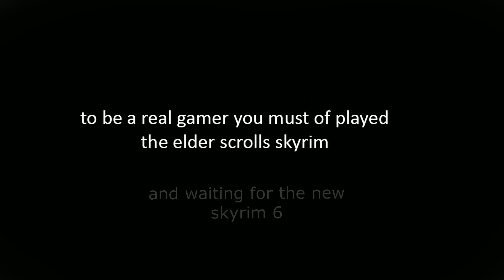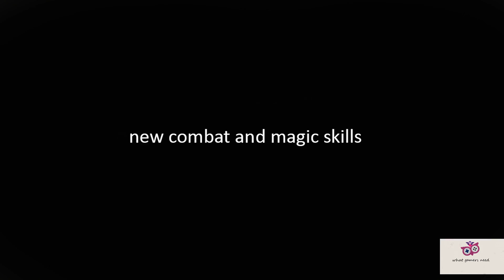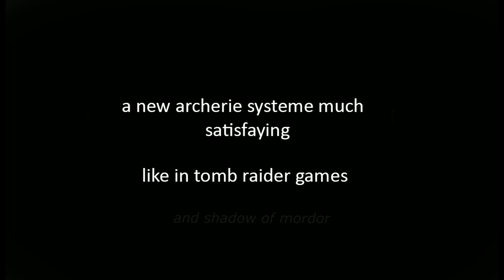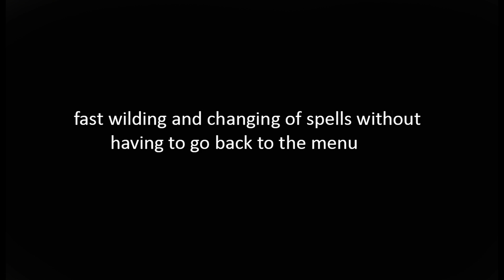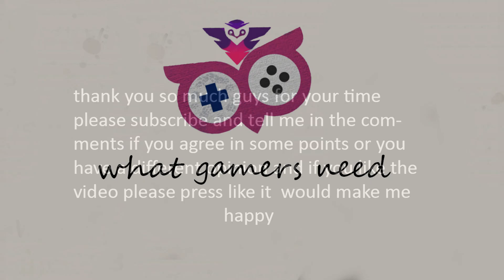the elder scrolls 6 skyrim trailer (review) 2019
this video represents a review to the new skyrim trailer in which we present diffrent changes that we want to see in the future game please subscribe if u like my video and leave a comment in what you want in the new skyrim game

we present diffrent gameplay and games to inspire from for the new skyrim game the  ideas in this video are based on gamers fiction and idas that may or may not accur in the new game
this is just a suggestion from a huge communtiy of gamers